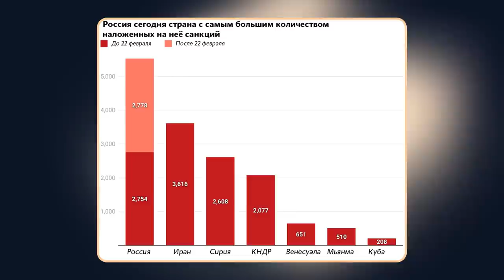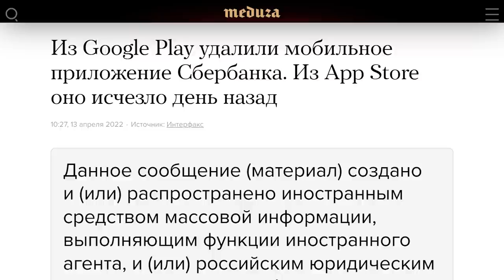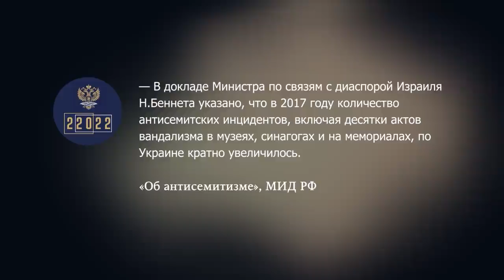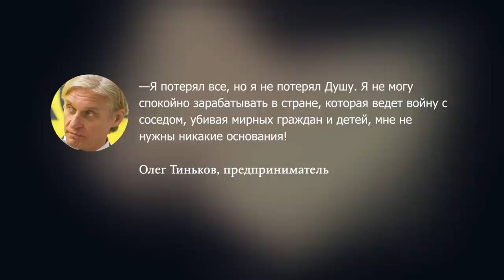4 МАЯ. Новости 2.0: Эмбарго от ЕС | Россия и Израиль | Борис Джонсон в Украине | Мобилизация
Новости 2.0 на канале у Максима. Поговорим о шестом пакете санкций, продолжим следить за скандалом российского МИДа и Израиля, а также обсудим другие новости.

BTC: 3C4Xp9NMSsybwG1p9YENDbbuott4voPsFH
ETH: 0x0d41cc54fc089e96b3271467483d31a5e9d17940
USDT (TRC20): TVLqmTPafduGyhBNpVhJCCJtvbqiA3ANxT
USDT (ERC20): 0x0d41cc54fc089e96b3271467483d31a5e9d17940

0:00 ВСТУПЛЕНИЕ
0:41 ЭМБАРГО НА ЭНЕРГОРЕСУРСЫ
7:56 МИД РФ ПРОДОЛЖАЕТ ПОЗОРИТЬСЯ
10:43 СВОДКА С ФРОНТА
14:59 МОБИЛИЗАЦИЯ: ЧТО УЖЕ ИЗВЕСТНО?
17:13 БОРИС ДЖОНСОН ВЫСТУПИЛ В РАДЕ
19:00 ЧТО ПОСМОТРЕТЬ
20:50 ТИНЬКОВ О СВОЁМ УХОДЕ ИЗ РОССИИ
22:37 ЗА ЧЕМ СЛЕДИМ СЕГОДНЯ